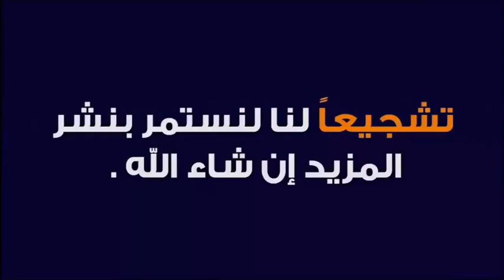خطبة و صلاة يوم الجمعة 🕌 بصوت الشيخ عمر القزابري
جديد 2020 : خطبة و صلاة يوم الجمعة 🕌  بصوت الشيخ عمر القزابري
 ▬▬▬▬▬▬ஜ۩☺۩ஜ▬▬▬▬▬
 ▬▬▬▬▬▬ஜ۩☺۩ஜ▬▬▬▬▬
⛔ أحبابي الكرام ، إذا أعجبكم الفيديو رجاءاً لا تنسوا :

 ▬▬▬▬▬▬ஜ۩☺۩ஜ▬▬▬▬▬
مواضيع سابقة

🕌 عَنْ أَبِي هُرَيْرَةَ، عَنِ النَّبِيِّ صَلَّى اللهُ عَلَيْهِ وَسَلَّمَ قَالَ:
 ▬▬▬▬▬▬ஜ۩☺۩ஜ▬▬▬▬▬
⚠️ توضيح مهم ❗

 ▬▬▬▬▬▬ஜ۩☺۩ஜ▬▬▬▬▬
# هاشتاغ الموضوع #